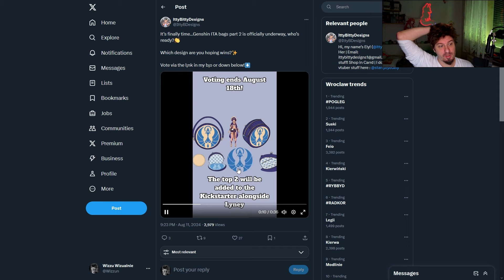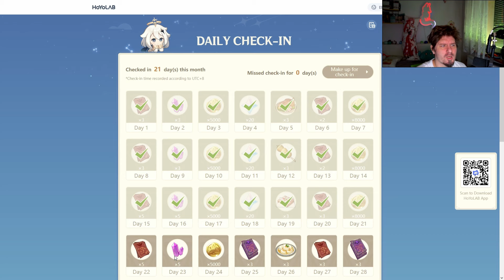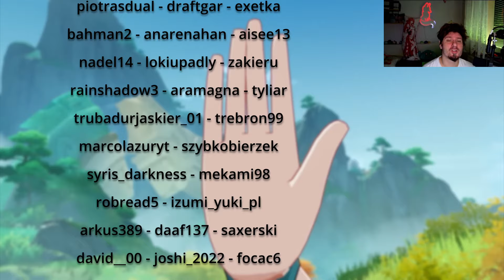Genshin 1457 - Sandrone... to nie tak jak myślisz!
Odcinek 1457!
0:00 Intro
0:06 Upłynniamy temat
0:45 Susza nie sushi
0:57 Torba borba
1:53 Uwaga Spekulacje!
2:09 CJG?
2:22 SPEKULACJE Co-Op Event...
7:30 SPEKULACJE Xabalanque
9:12 SPEKULACJE Fatuę
11:34 SPEKULACJE Stół niezbyt świąteczny
13:06 SPEKULACJE Sandrone
14:24 SPEKULACJE Signiora
15:28 🐉błogosławieństwo-nocnej-duszy🐉 i 🤍swaćba-wesele🤍!
15:35 Siedzisko od Leakardo
15:41 Daily check-in Web Event i TRANSFORMERS!
16:11 Słowem wsparcia!
16:29 Pogoda na jutro!

1) Napisz gdzieś wewnątrz paczki (kartka, świstek papieru - cokolwiek, byle NIE na privie na YT/FB bo się pogubię) czy sobie życzysz czy nie, żeby unboxing od Ciebie ewentualnie trafił na juczuby i jak tytułować paczkę ("paczka od -Twoje imię-" czy "paczka od -podany przez Ciebie nick-"). Jeśli nie napiszesz, to zakładam, że mogę wrzucać na YT z podanym nickiem/imieniem.
2) Nie wysyłaj mi nic za co mogę oberwać ja, lub możesz oberwać Ty. Nie, to nie było wyzwanie, raczej prośba i pobożne życzenie. Ale jak już chcesz mi wysłać tego świeżo zakoszonego Rembrandta, to spoko i obiecuję, że Cię nie wsypię.
3) Ślij na adres (tak, to "poste restante" przed imieniem ma tam być):
51-645 Wrocław